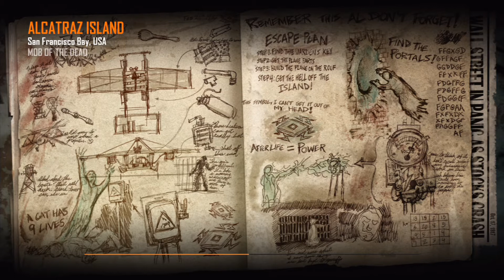Black Ops 2 "Mob of the Dead" Gameplay ( Zombies w/ Dan!) #1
Mob of the dead! Wahoo!! the start to ZOMBIES W/ DAN!! :D